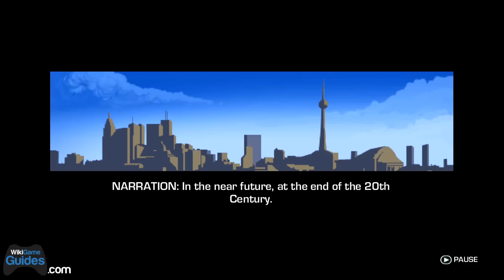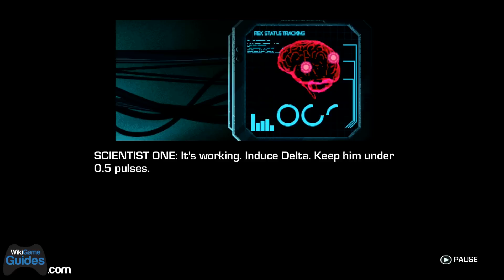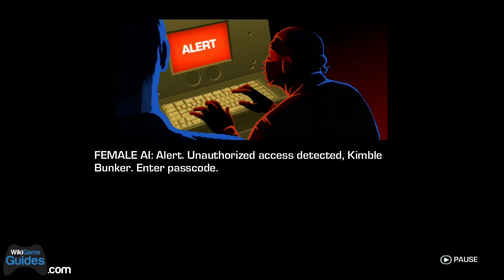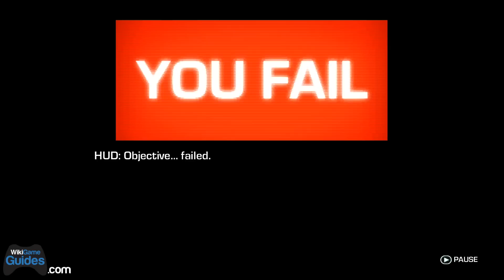Far Cry 3 Blood Dragon - Hard Difficulty Walkthrough - Mission 1: Prologue | WikiGameGuides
Far Cry 3 Blood Dragon - Hard Difficulty Walkthrough 1080P